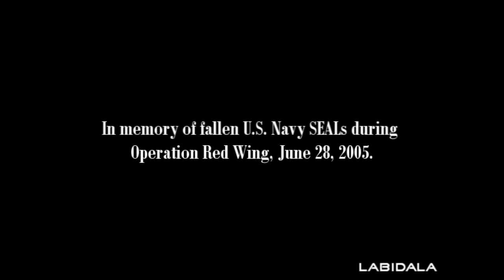These men are... The Greatest Men That Ever Lived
In memory of Operation Red Wing.

R.I.P. Fallen SEALs!